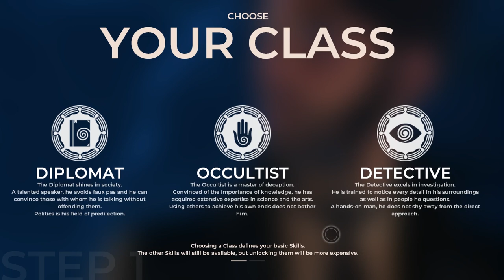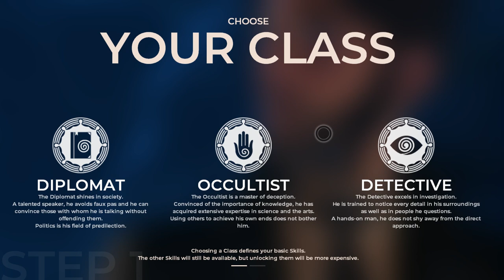Tony and their Mom Play: The Council - Era Appropriate Clothing (Part 1 of 2)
This island is absolutely debauched. Far too scandalous.